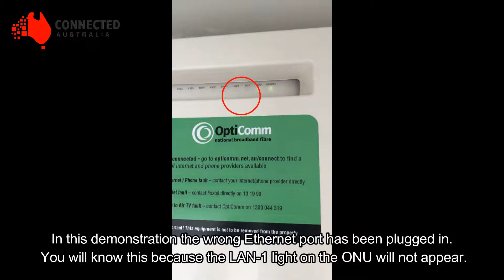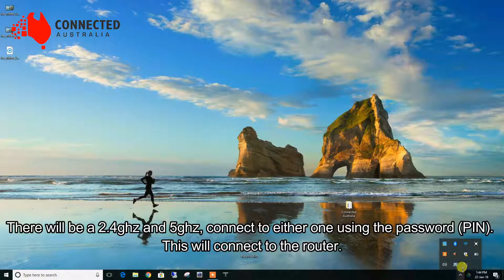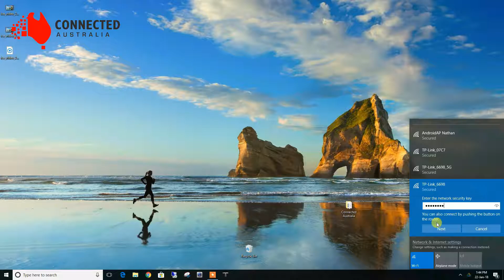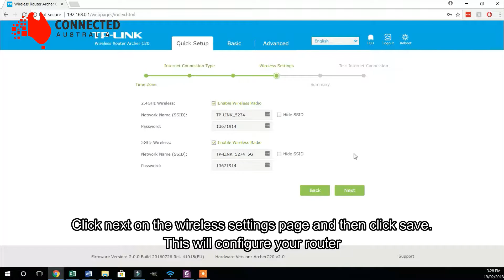South City Square - Woolloongabba - New Deshon (Getting Connected Video)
Getting Connected with Connected Australia

This 4 minute instructional video will connect South City Square- New Deshon residents to our internet services.